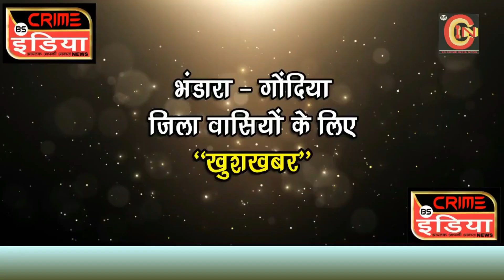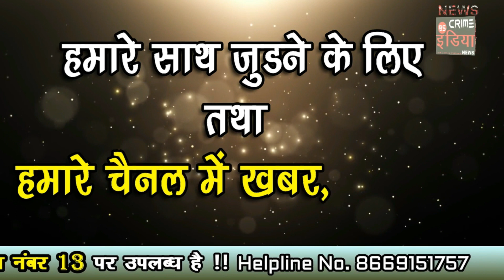राकांपा कार्याध्यक्ष सांसद प्रफुल पटेल का भंडारा-गोंदिया जिले में भव्य स्वागत समारोह का आयोजन !!